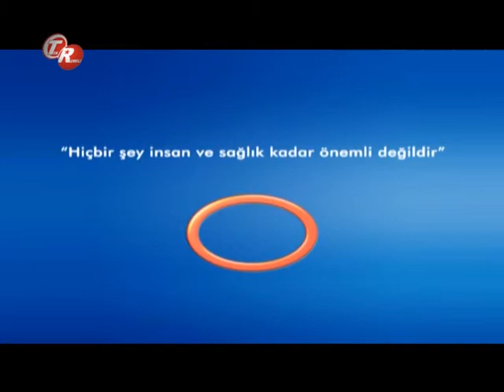Mevsim Geçişlerinde Baş Ağrısı ?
Mevsim Geçişlerinde Baş Ağrısı ? Avrasya Hospital Kulak Burun Boğaz Uzmanı Op.Dr.Galip Arda Pelen bilgilendiriyor.